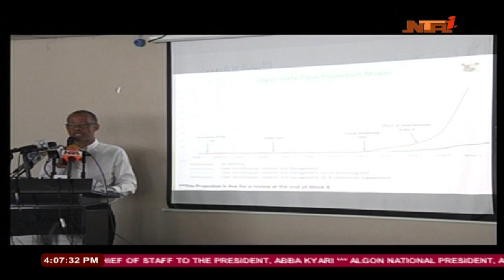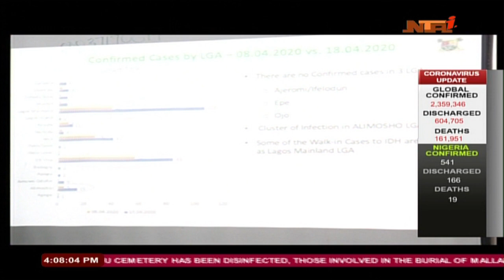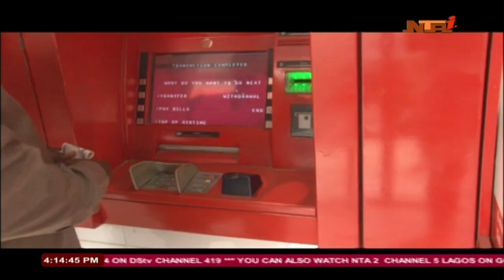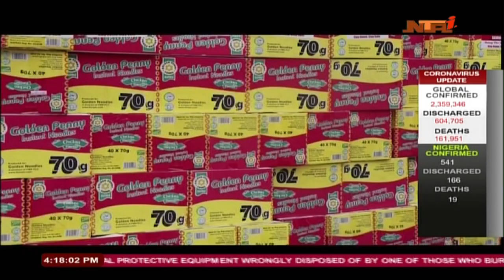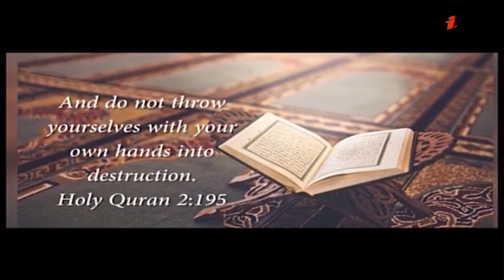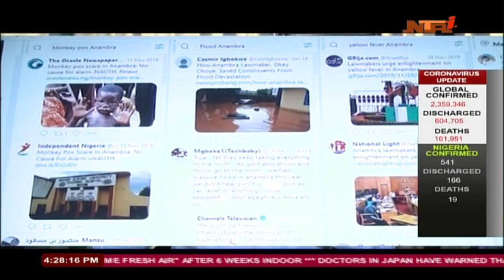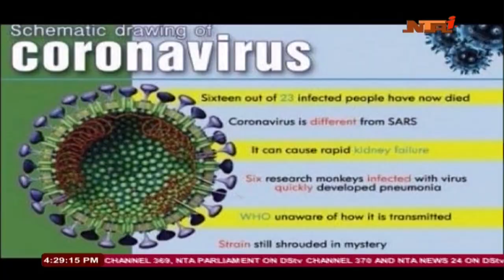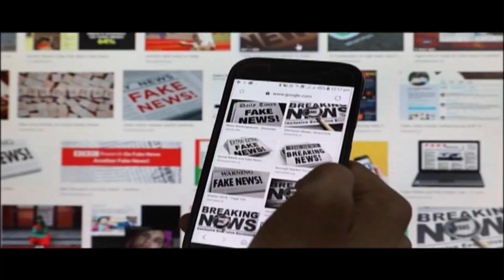Nationwide News 19/04/2020